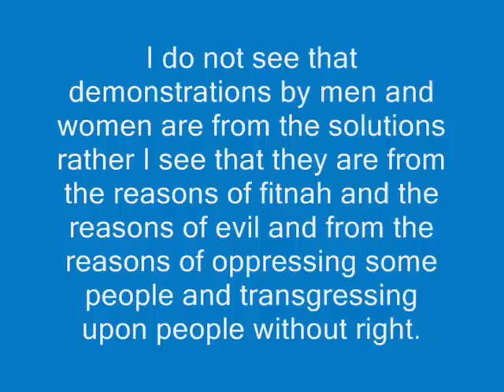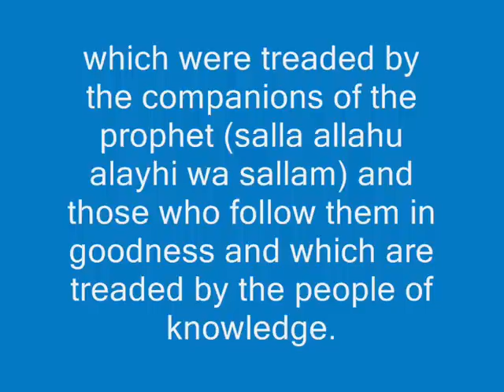Demonstrations and Protests - Fatwa of Shaykh Azeez ibn Baaz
Q&A

Concerning Demonstrations and Protests

Answered by Shaykh ibn Baaz (raheemahuallaah)